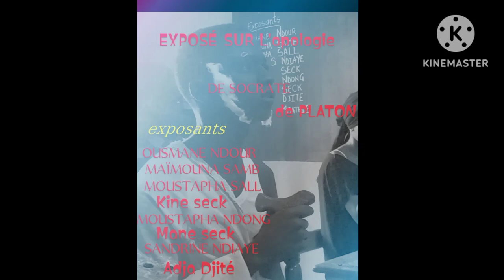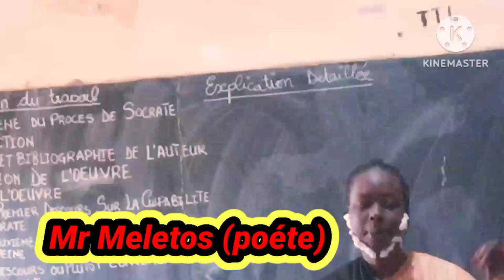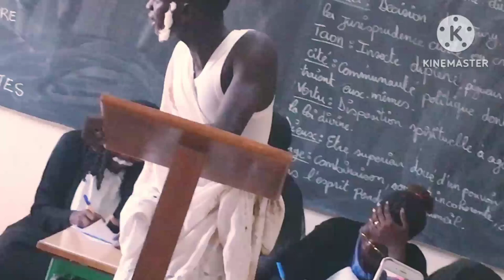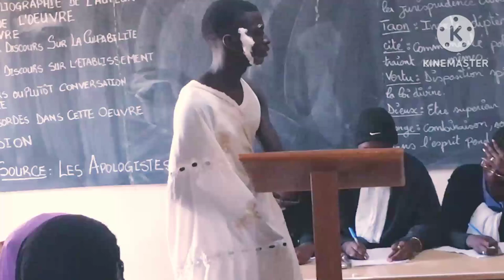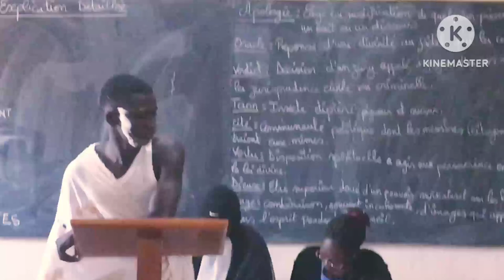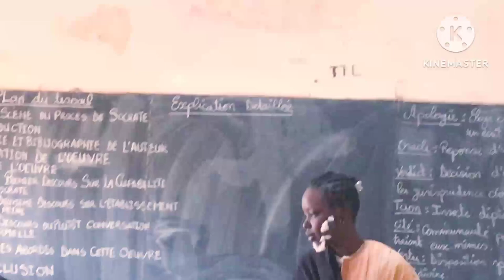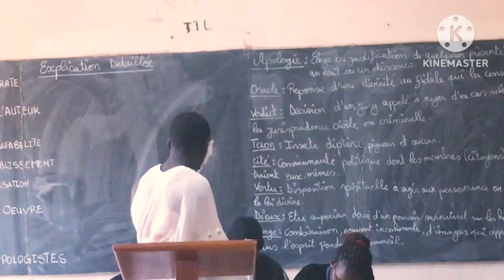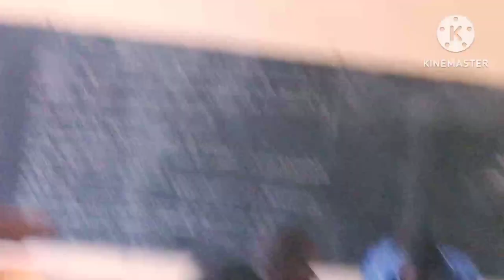EXPOSÉ SUR L'APOLOGIE DE SOCRATE par la TL2 B du lycée NGUEKOKH